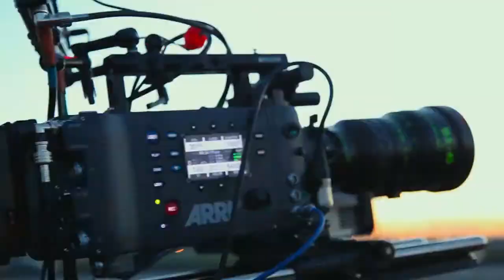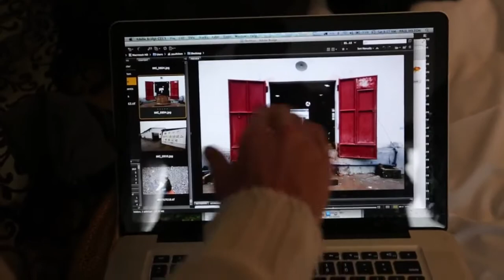Racing Extinction - Maui Film Festival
Hawaii Premiere of "Racing Extinction" at the 2015 Maui Film Festival on June 4 (Thursday) 10:00pm Celestial Cinema, Wailea.